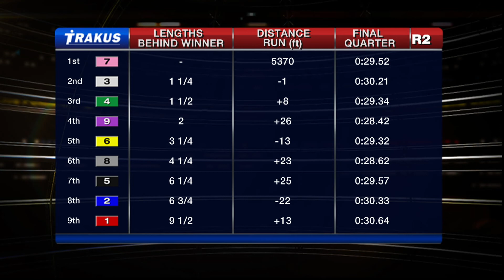Woodbine, Sbred, Oct. 12, 2015 Race 2